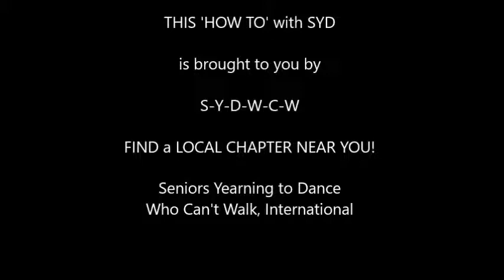How To with SYD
SYD takes you on a step by step lesson on how to walk safely!